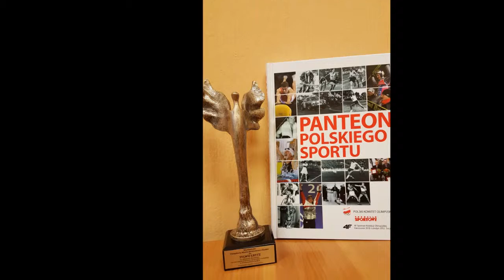Siemianowicka Gala Sportu 2016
Zapraszamy do krótkiej relacji z Gali Sportu, podczas której nagrodzony został nauczyciel, uczennica klasy VI oraz absolwentki Szkoły Podstawowej nr 3 w Siemianowicach Śląskich.